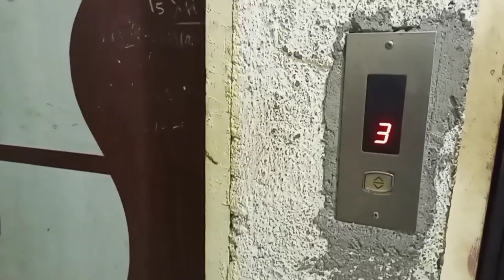First time in Mumbai, PG Room tour and living cost ?